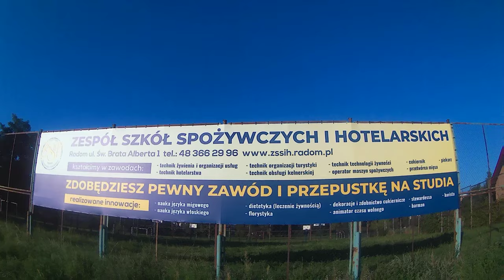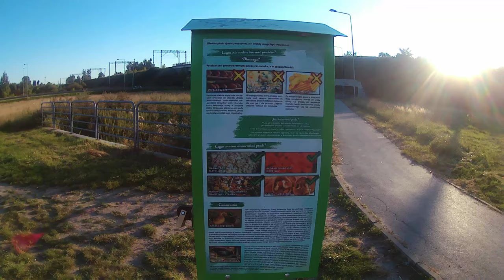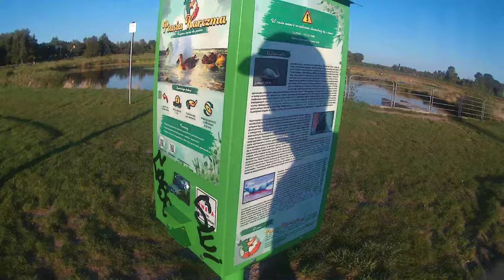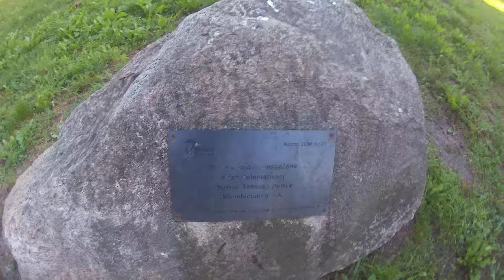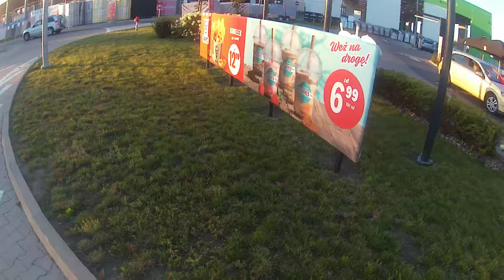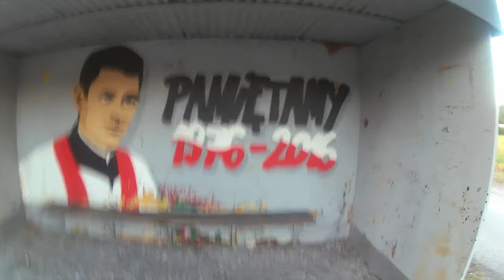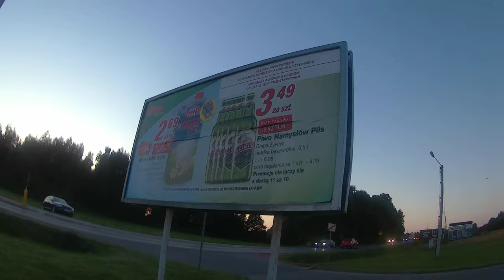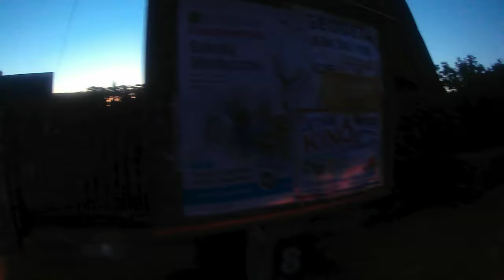Wycieczka rowerowa 15 sierpnia przez Osiedle Południe w Radomiu i inne wsie